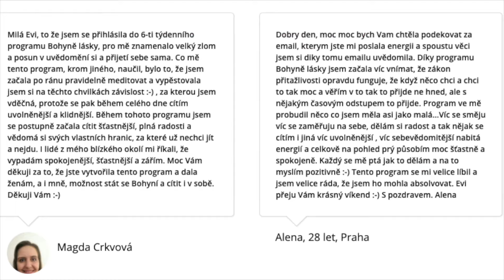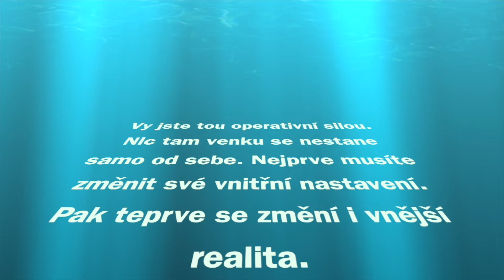Jak změnit svoji realitu? Aneb ach ti sousedé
Nová kniha Ty jsi ta síla - k zakoupení na našem webu

Ke knize si můžete zakoupit i meditaci Přepis minulosti a probuzení svého vnitřního Boha!

O své peníze se starám. Pomáhá mi v tom i můj partner, kterého investice zajímají, a tak často studuje, jak nechat své peníze dále vydělávat. Proto s vámi sdílím i způsob, jak zhodnotit své úspory  a nechat své vydělané peníze, aby vydělávaly dál.

Mé další produkty najdete NÍŽE:

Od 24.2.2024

Reference na konci videa jsou vždy referencemi našich Kupujících a jsou zveřejněné s jejich souhlasem. Před zveřejněním reference vždy ověřujeme, že jde o osobu, která si Produkt u nás zakoupila, a to kontrolou údajů v účetnictví (na zaplacených fakturách). Případně jde oreference, které jsme obdrželi od našich Kupujících v rámci vyplnění zpětné vazby – dotazníku zaslaného Kupujícímu po dodání Produktu, resp. u on-line kurzu po jeho skončení. Dotazník je zasílaný přímo na kontaktní mail uvedený v databázi Kupujících a je tak zajištěno, že taková reference pochází od Kupujícího. Nebo jde o reference spotřebitelů a dalších osob, které hodnotili Produkt poskytnutý zdarma pro získání zpětné vazby.